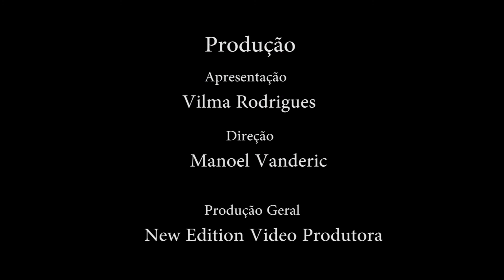Tempo da Roça com Vilma Rodrigues dia 29 de julho 2016( Bolinho de arroz frito)